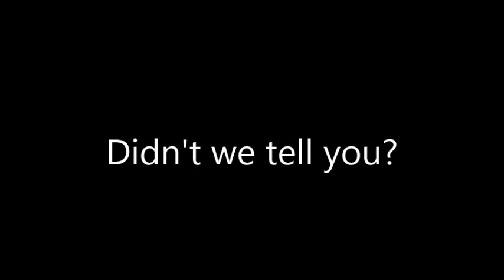Have I told you lately...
A Beautiful song by the legend himself...